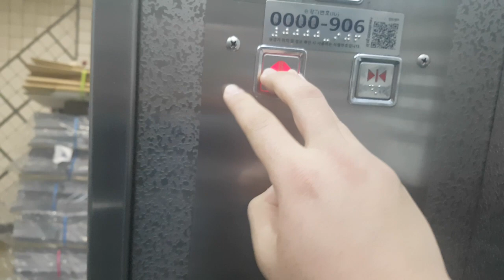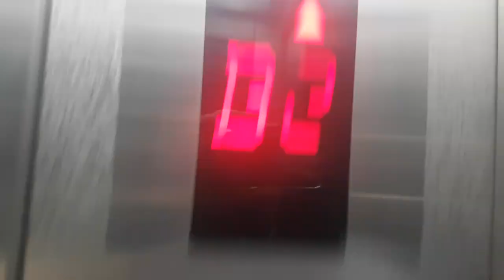(2018.03.20 촬영) 서울특별시 종로구 종로 지하 302 (창신동) 서울교통공사1호선동대문역 소요산방향 수림엘리베이터 리모델링전 탑사기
촬영 당시 서울 출사가 끝나고 집에가기전에 탑사했고, 목적층과 마지막에 다량의 승객탑승한점 양해바라며, 현재는 2019년 10월 4일에 한진엘리베이터 HJMRL로 리모델링 되었습니다.